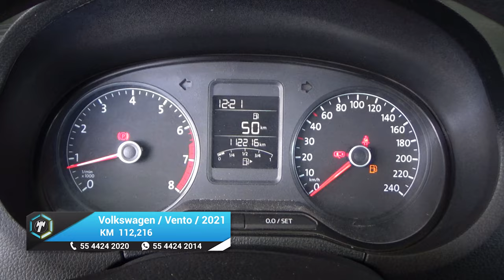Volkswagen / Vento / 2021 - 19685